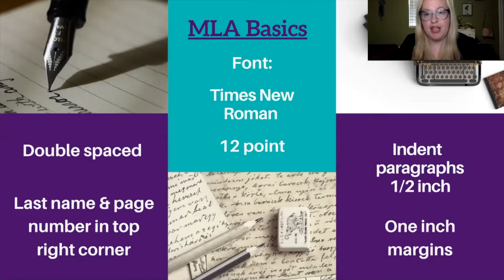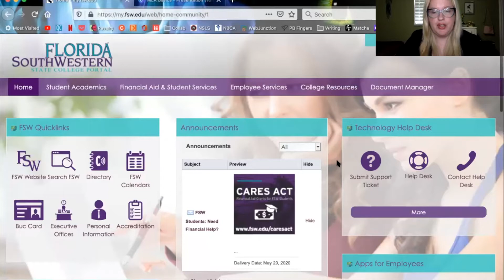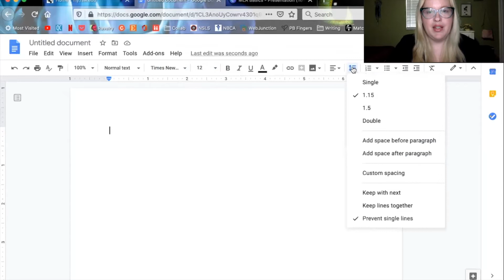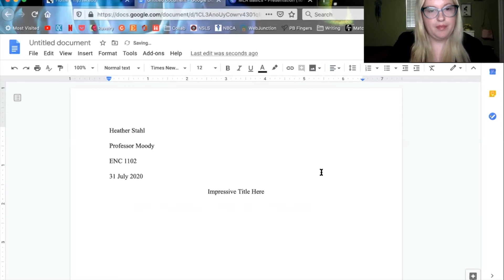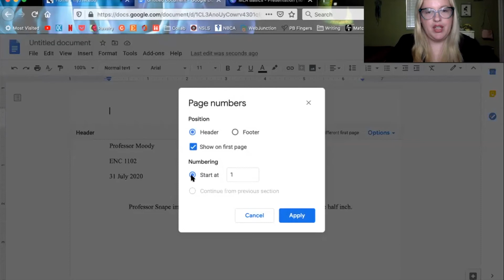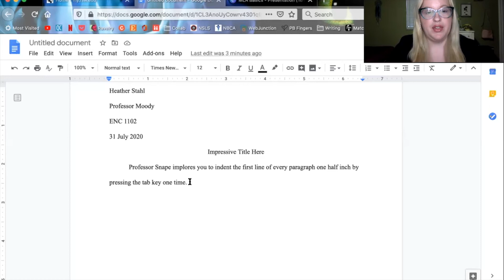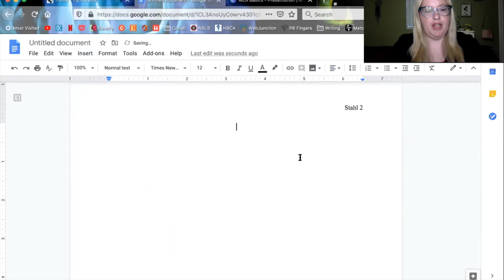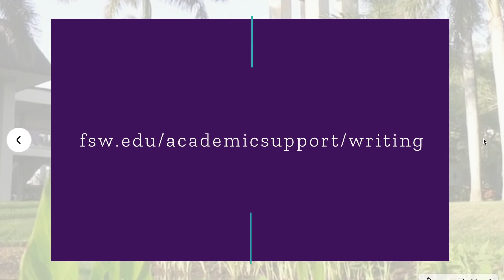Google Docs Tutorial for ENC 1101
Update for MLA 9th Edition:
The font used for an MLA Style essay can now be any “easily readable typeface…in which the regular type style contrasts clearly with the italic” (1). However, to avoid confusion, we suggest Times New Roman unless otherwise specified by your professor. Also, the font size can be “anywhere between 11 and 13 points” (1). We still suggest 12 pt., unless the “instructor specifies a different font size” (1).

If you need assistance with any college-level writing assignment, connect with our instructional assistants